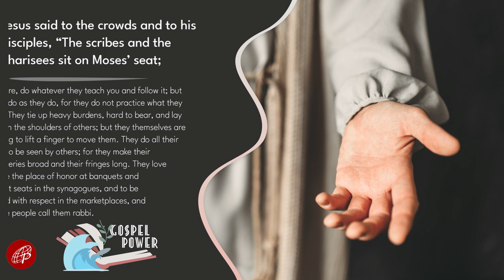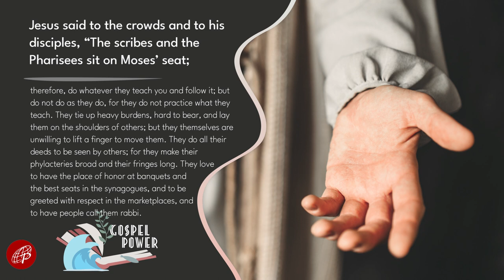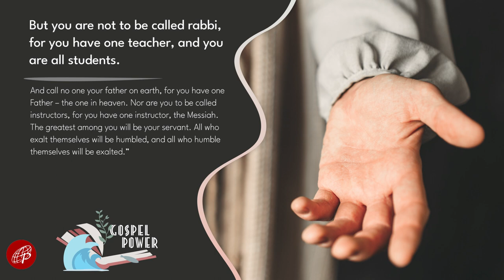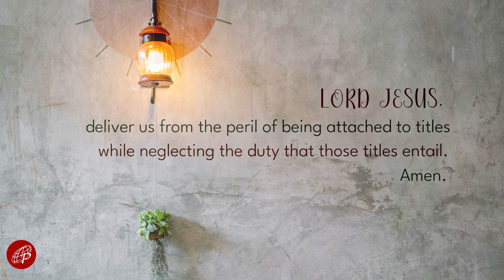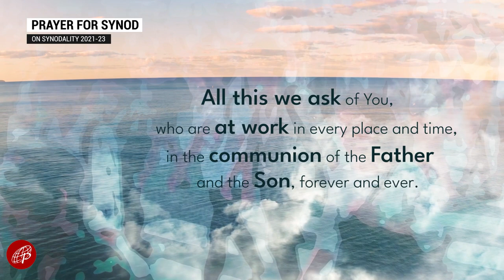Gospel Power | March 7, 2023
Tuesday | 2nd Week of Lent

1st Reading: Is 1:10, 16-20
Responsorial Psalm: Ps 50 – To the upright I will show the saving power of God.

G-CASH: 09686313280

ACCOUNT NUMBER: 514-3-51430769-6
SWIFT CODE: MBTCPHMM